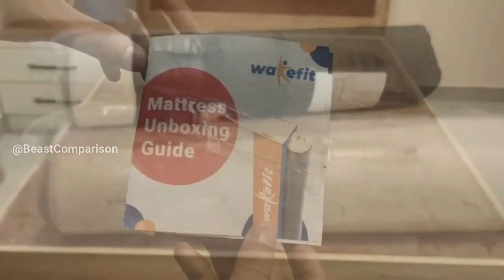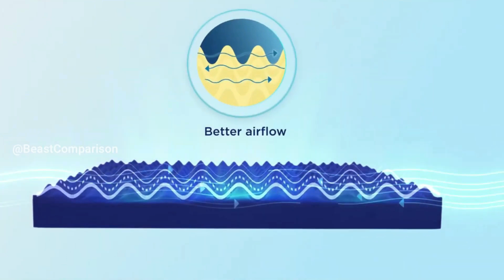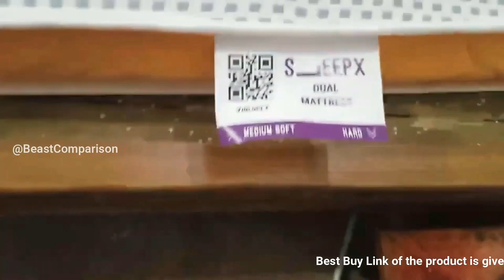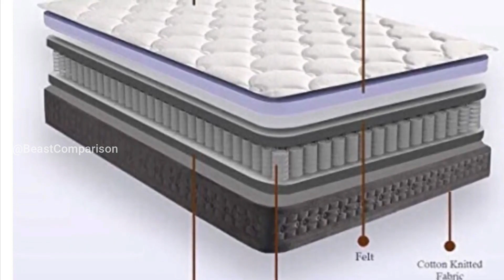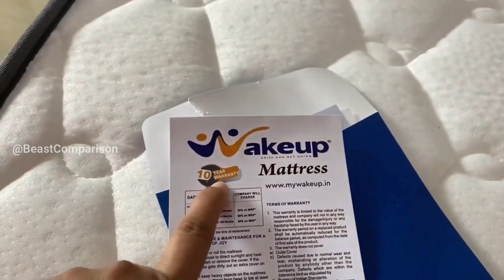Top 5 Mattress In 2024 🔥 Best Mattress In 2024 🔥 Best Mattress 2024 In India 🔥 Mattress Under 10000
In this video we will tell you about Top 5 Mattress In 2024 and Best Mattress In 2024

1 - The Sleep Company SmartGRID Ortho 6 Inch Mattress King Size

2 - Wakefit Mattress

3 - Comforto Hybrid Mattress

4 - SleepX Ortho Plus Mattress

5 - Wake-Up 8-inch Pocket Spring Mattress

1 - Wake-Up 8-inch Medium Firm King Size Pocket Spring Mattress

2 - The Sleep Company SmartGRID Ortho 6 Inch Mattress King Size

3 - Comforto Hybrid 8 Inch Pocket Spring Mattress

4 - Wakefit Mattress | 10 Years Warranty | Orthopedic Mattress

5 - Sleepyhead Original - 3 Layered BodyIQ Orthopedic Memory Foam Mattress

1 - Wakefit Mattress

2 - The Sleep Company SmartGRID Ortho Mattress

3 - Wake-Up Pocket Spring Mattress

4 - Centuary Mattresses Sleepables Mattress

5 - SleepX Ortho Memory Foam Mattress

1 - Wakefit Orthopedic Mattress

2 - Sleepyhead Original - BodyIQ Orthopedic Memory Foam Mattress

3 - SleepX Ortho Memory Foam Mattress

4 - Centuary Mattresses Sleepables

5 - The Sleep Company SmartGRID Ortho Mattress

1 - The Sleep Company 8 Inch SmartGRID Luxe Hybrid Mattress

2 - Wakefit Spring Mattress

3 - Comforto Hybrid 8 Inch Pocket Spring Mattress

4 - Centuary Mattresses Sleepables 6 Inch Multi Layered Pocket Spring Mattress

5 - Wake-Up 8-inch Medium Firm Queen Size Pocket Spring Mattress